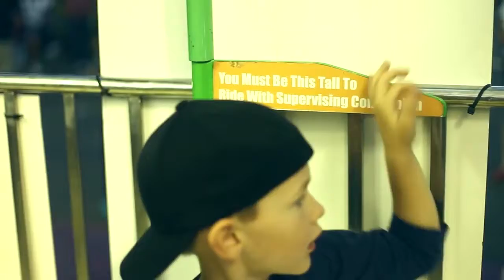FAWN Design Bags || Fishs' Take the Fair